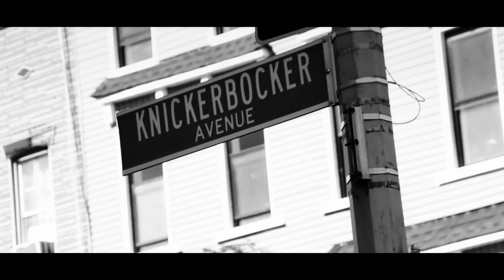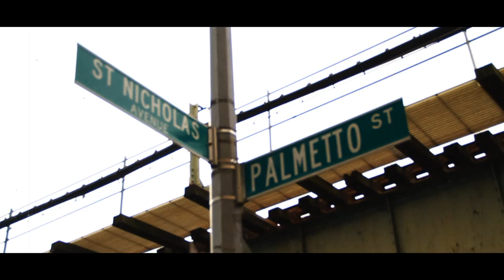Hourglass by Kwin ft Ree-Up, Mistah Merge and La Soul Spankdog Vol. 4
Big shout to Grade A Rivera (Producer & Director), Pner Onlyus (Editor), Ree Up, Orlando Soulsquad, Mistah Merge Robert Lopez and my brother Quinn lopez AKA The Mighty Kwin. We all came together and made this happen. Also big shout to Nes McKinney, Teddy Nieto, Saul Colon, Vasquez Manolo, Mike Mizzou and everyone else who appeared in the video.